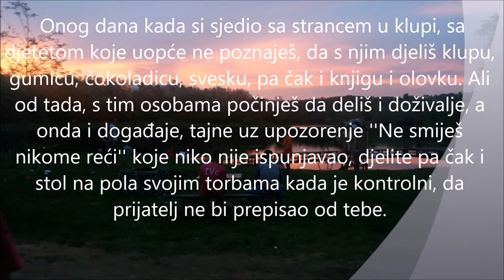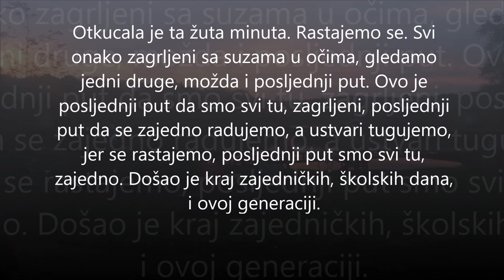IV c 2013/2017 Medicinska Škola Tuzla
Generacija 1998/99